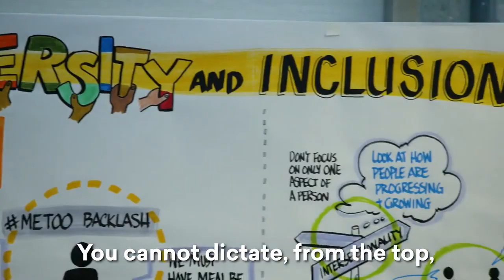2019 Great Place to Work For All Summit Recap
Create your academy for new employee training and save up to 60% time on each new hire.
Thank you to all our partners and leaders who helped to make our 2019 GPTW4ALL Summit a success! Join us for the 2020 Great Place to Work For All Summit in San Francisco on March 3-5.